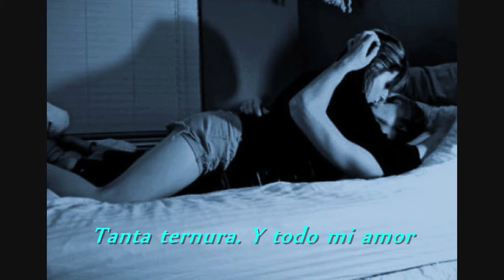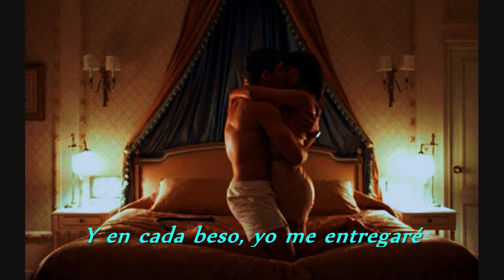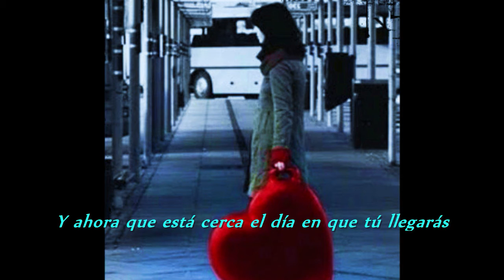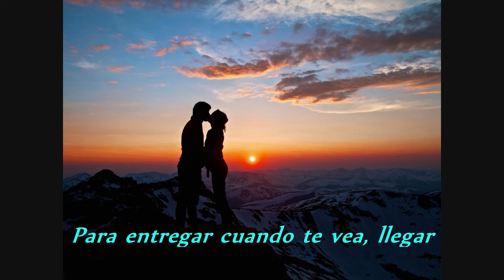Roberto Carlos - A volta - La vuelta.